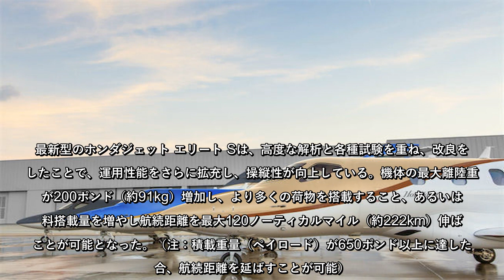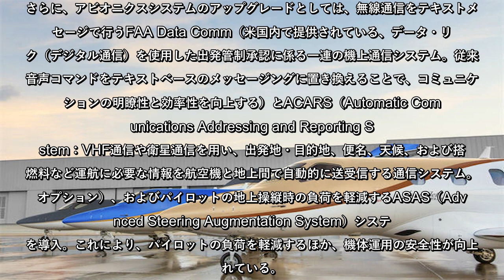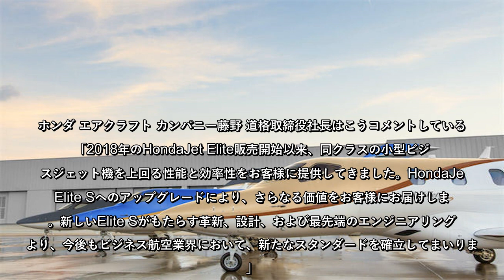アップグレードされた最新型「ホンダジェット エリート S」